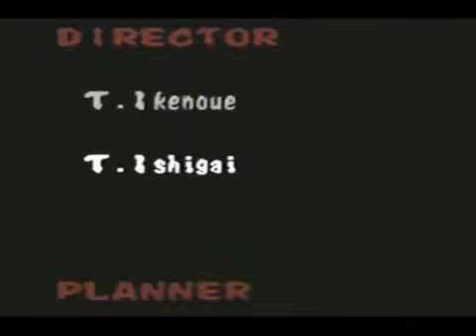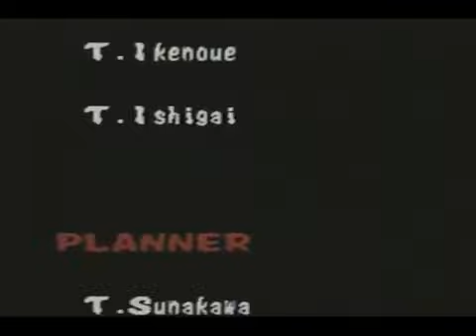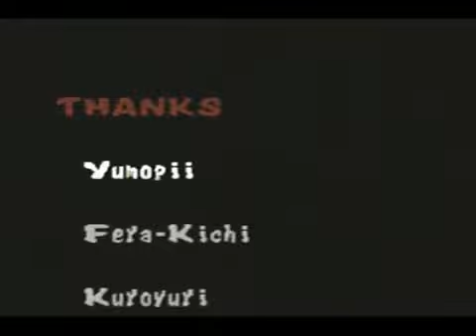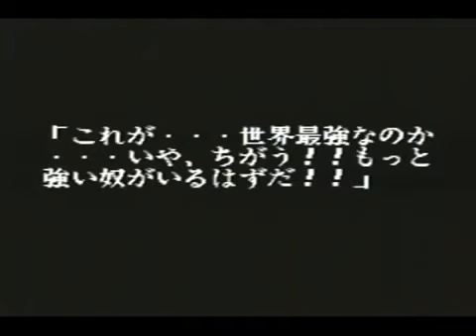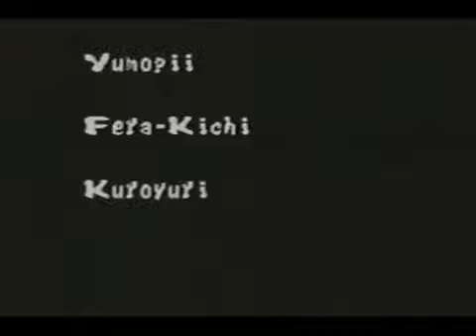GAROU DENSETSU ( FATAL FURY ) 🎌[ Mega Drive ] 🎮 ( 60 Hz / Original System ) All Characters ( Hard ).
THE VIDEOGAME WAS PLAYED THROUGH THE ORIGINAL JAPANESE MEGA DRIVE. THE VIDEO-AUDIO OUTPUT IS RGB-SCART ( WITH STEREO SOUND ). 👇

CHARACTER: TERRY BOGARD.
00:00:00 Start Videogame: "GAROU DENSETSU Shukumei no Tatakai" ( TERRY BOGARD ).
00:00:56 The 1st Round: Pao Pao Cafe / vs Richard Meyer ( TERRY BOGARD ).
00:02:40 The 2th Round: The West Subway / vs Joe Higashi ( TERRY BOGARD ).
00:05:28 The 3th Round: The West Subway / vs Duck King ( TERRY BOGARD ).
00:07:20 The 4th Round: Howard Arena / vs Tung Fue Rue ( TERRY BOGARD ).
00:10:11 The 5th Round: Sound Beach / vs Andy Bogard ( TERRY BOGARD ).
00:12:50 The 6th Round: Sound Beach / vs Michael Max ( TERRY BOGARD ).
00:14:35 The Final Round: Dream Amusment Park / vs Raiden ( TERRY BOGARD ).
00:17:44 Geese Building / vs Geese ( TERRY BOGARD ).
00:19:50 ENDING ( TERRY BOGARD ).

CHARACTER: ANDY BOGARD.
00:22:25 Start Videogame: "GAROU DENSETSU Shukumei no Tatakai" ( ANDY BOGARD ).
00:23:09 The 1st Round: Pao Pao Cafe / vs Richard Meyer ( ANDY BOGARD ).
00:25:32 The 2th Round: The West Subway / vs Terry Bogard ( ANDY BOGARD ).
00:27:10 The 3th Round: The West Subway / vs Duck King ( ANDY BOGARD ).
00:28:54 The 4th Round: Howard Arena / vs Tung Fue Rue ( ANDY BOGARD ).
00:32:02 The 5th Round: Sound Beach / vs Joe Higashi ( ANDY BOGARD ).
00:33:44 The 6th Round: Sound Beach / vs Michael Max ( ANDY BOGARD ).
00:36:12 The Final Round: Dream Amusment Park / vs Raiden ( ANDY BOGARD ).
00:40:46 Geese Building / vs Geese ( ANDY BOGARD ).
00:44:14 ENDING ( ANDY BOGARD ).

CHARACTER: JOE HIGAISHI.
00:46:40 Start Videogame: "GAROU DENSETSU Shukumei no Tatakai" ( JOE HIGAISHI ).
00:47:38 The 1st Round: Pao Pao Cafe / vs Richard Meyer ( JOE HIGAISHI ).
00:49:28 The 2th Round: The West Subway /vs Terry Bogard ( JOE HIGAISHI ).
00:51:19 The 3th Round: The West Subway /vs Duck King ( JOE HIGAISHI ).
00:53:21 The 4th Round: Howard Arena /vs Tung Fue Rue ( JOE HIGAISHI ).
00:56:06 The 5th Round: Sound Beach /vs Andy Bogard ( JOE HIGAISHI ).
00:57:29 The 6th Round: Sound Beach /vs Michael Max ( JOE HIGAISHI ).
00:59:39 The Final Round: Dream Amusment Park / vs Raiden ( JOE HIGAISHI ).
01:02:21 Geese Building / vs Geese ( JOE HIGAISHI ).
01:05:49 ENDING ( JOE HIGAISHI ).